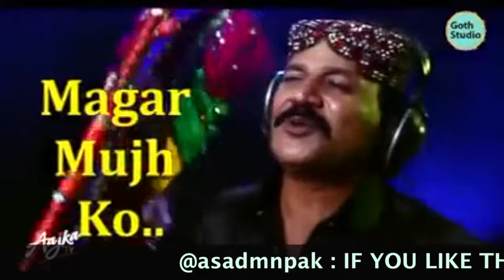KO KO KORINA SINDHI VERSION | MOMINA MUSTEHSAN, AHAD RAZA MIR | COKE STUDIO 11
This is the best ko ko version so far. please show support to jigger Jalal for his mashup.